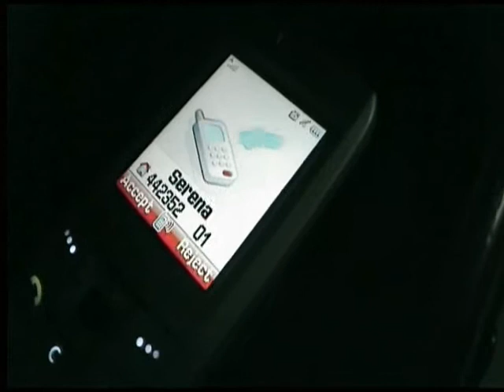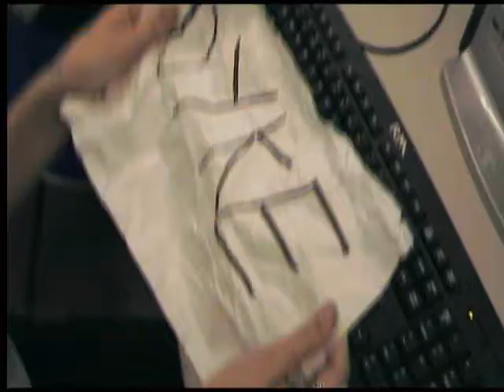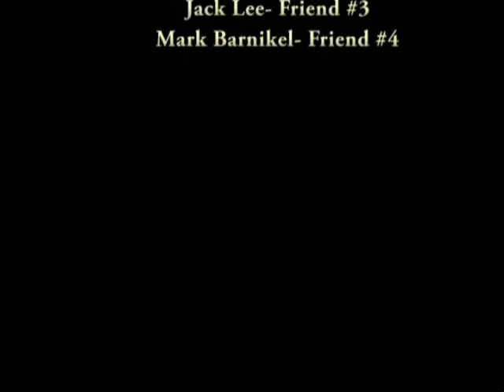30 minutes (Art Film)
30 Minutes
Copyrighted to t.A.T.u

Neither Becky or Emma are lesbians